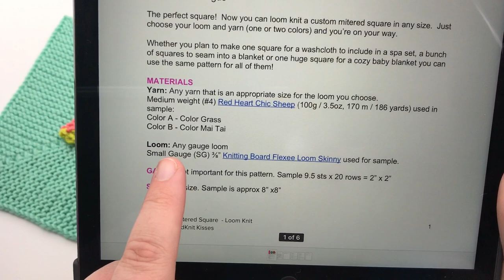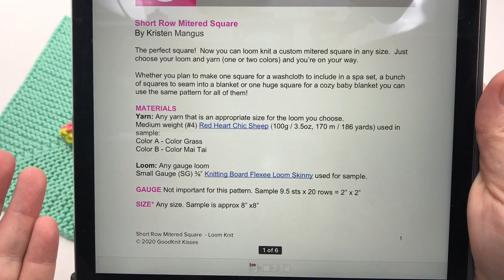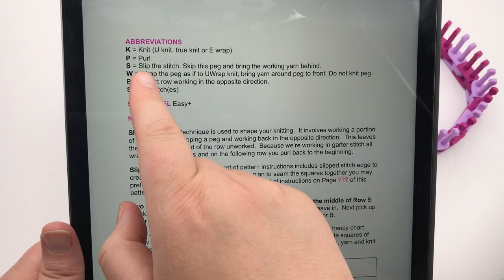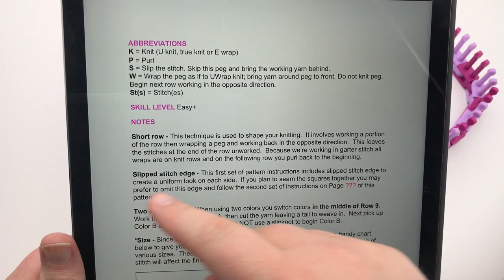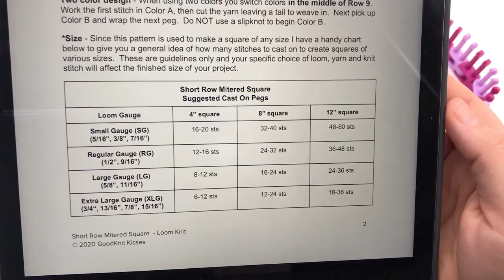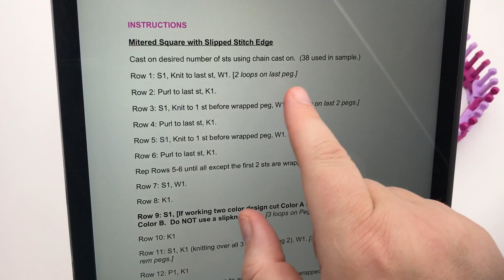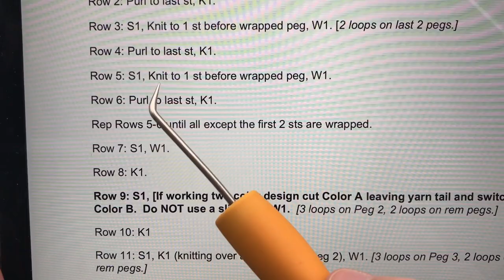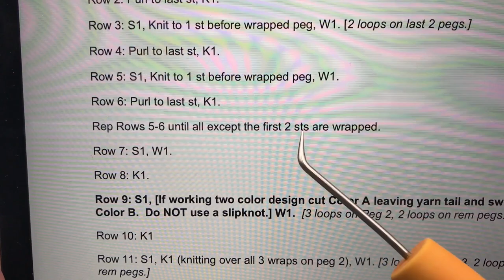Loom Knit | Short Row Mitered Square - solid or 2 color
Loom Knit Short Row Mitered Squares with or without slipped edges.  Use the slipped stitch method for stand alone square projects like washcloths to blankets or make without a slipped stitch edge to sew with other squares to make fun patterns blankets, shawls or bags.

LOOM & YARN
Knitting Board Flexee Loom Skinny
Red Heart Chic Sheep yarn

TIMESTAMPS
00:00:00 Short Row Mitered Square
00:00:20 Overview
00:01:25 Supplies
00:02:03 Flexee Loom
00:03:30.04 Timestamps - Vid chapters
00:03:49 Pattern Notes
00:04:51 Cast On Chart
00:06:01.05 Begin Pattern
00:06:30 Slipped Edge OR Without
00:06:44.05 Cast on options
00:07:04 BEGIN CHAIN CAST ON
00:09:01.03 Row 1
00:09:46 Row 1 - W1
00:09:56 Row 2
00:10:13 Row 2 - ending
00:10:39 Notes for Without Slipped sts
00:10:55 Row 3
00:11:14.00 End of Row 3
00:11:20.06 Row 4
00:11:44 Rows 5-6
00:12:28 Two sts left no wraps
00:12:33 Row 7
00:12:40 Row 8
00:12:59 Row 9 (CHANGE COLORS)
00:13:57. Row 10
00:14:20 Row 11
00:15:10 Row 12
00:15:37. Row 13
00:16:07 Row 14
00:16:22 Rows 15-16
00:17:18 Row 18
00:17:43 Row 19
00:18:09 Hand Block before Bind off
00:18:58 Bind Off
00:20:01 Last 2 sts - special finish
20:55 Blocking

Get exclusive VIP Perks like PDF patterns, giveaways from my personal stash and members-only livestreams.  Not all devices show the "Join" button so click this link to become a GKK VIP Member and start getting your perks today!

Don't worry.  If you choose NOT to become a VIP you'll still get all the weekly videos, newsletters and free resources the GoodKnit Kisses website (goodknitkisses.com).

Happy Crafting!!
Kristen at GoodKnit Kisses